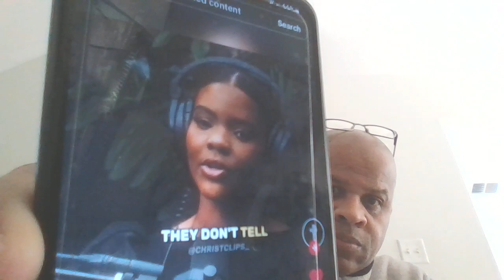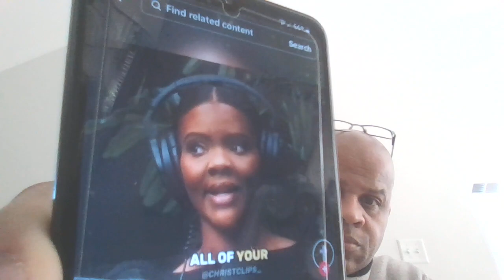The Democratic Party Ideology Is Designed To Keep Black People In Poverty| LBJ Hated Black People